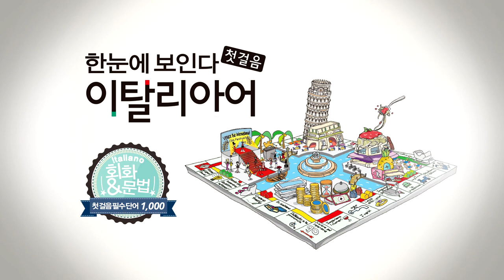한눈에 보인다 - 이탈리아어 첫걸음 | 2판 | 자주 활용되는 이탈리아어 표현 베스트 081~096 | 따라 말하기